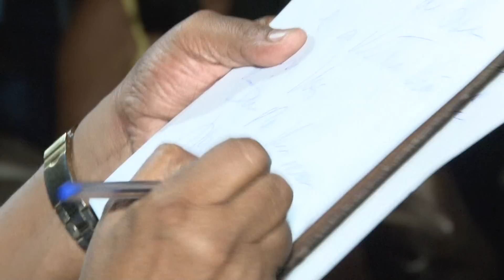Mensagem de Nossa Senhora Rainha da Paz, no 35º Aniversário das Aparições, transmitida em 29/09/2022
Queridos filhos, coragem! Não recueis. Eu sou a vossa Mãe e estarei sempre convosco. Eu vim do Céu para chamar-vos à conversão sincera. Não fiqueis estacionados no pecado. Eis o tempo da graça para vossas vidas. Conheço cada um de vós pelo nome e rogarei ao Meu Jesus por vós. A humanidade caminha para o abismo da escuridão espiritual. Voltai-vos à Luz de Deus e sereis grandes na fé. Não quero obrigar-vos, pois tendes liberdade. Sabei que Meu Senhor vos ama e espera muito de vós. Confiai plenamente no Poder de Deus e a vitória virá para vós. Dai-Me vossas mãos, pois desejo conduzir-vos Àquele que é o vosso tudo. Eu quero ver-vos felizes já aqui na Terra e, mais tarde, Comigo no Céu. Não tenhais medo. O Socorro do Senhor virá para os justos. Afastai-vos do mundo e vivei voltados para o Paraíso, para o qual unicamente fostes criados. Tudo nessa vida passa, mas a Graça de Deus em vós será Eterna. Avante! Depois de toda dor, virá para vós grande alegria. Nesse momento, faço cair do Céu sobre vós uma extraordinária chuva de graça. Esta é a mensagem que hoje vos transmito em nome da Santíssima Trindade. Obrigada por Me terdes permitido reunir-vos aqui por mais uma vez. Eu vos abençoo em nome do Pai, do Filho e do Espírito Santo. Amém. Ficai em paz.

5.343 – Mensagem de Nossa Senhora Rainha da Paz, no 35º Aniversário das Aparições, transmitida em 29/09/2022